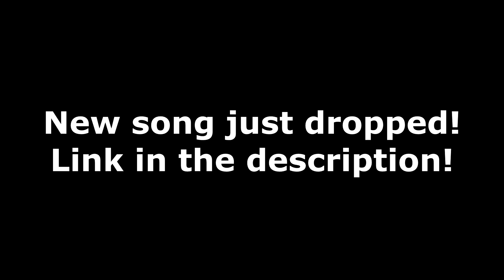Smokepurpp - Nephew ft. Lil Pump (Official Music Video) Reaction